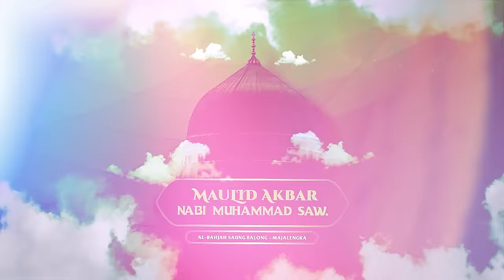Mewujudkan Cinta kepada Nabi Saw. dalam Kehidupan | Buya Yahya | MAULID AKBAR AL-BAHJAH SAUNG BALONG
Mewujudkan Cinta kepada Rasulullah SAW dalam Kehidupan | Buya Yahya | MAULID AKBAR AL BAHJAH SAUNG BALONG MAJALENGKA

Dalam acara Maulid Akbar Al-Bahjah Saung Balong, Buya Yahya membimbing kita untuk mewujudkan cinta kepada Nabi Muhammad SAW dalam kehidupan sehari-hari. Temukan panduan dan inspirasi Islami untuk mendekatkan diri kepada Rasulullah SAW serta menjalani hidup yang penuh keberkahan. Saksikan untuk merayakan cinta kepada Nabi dalam semangat Maulid Akbar.

No. Rek : 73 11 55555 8
Kode Bank : 451
a/n : Al Bahjah TV